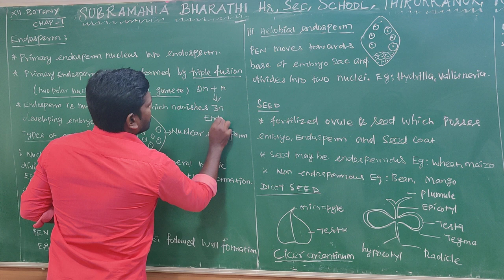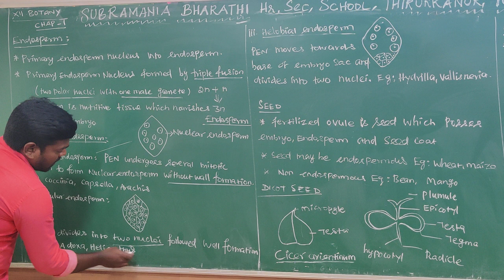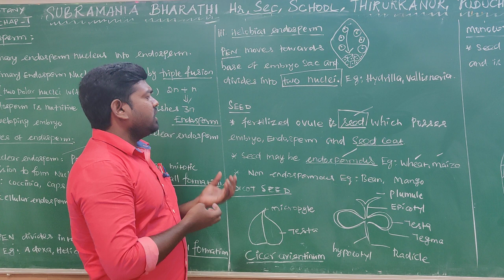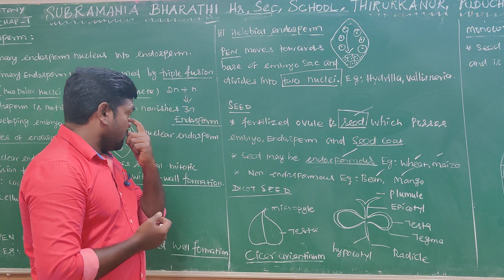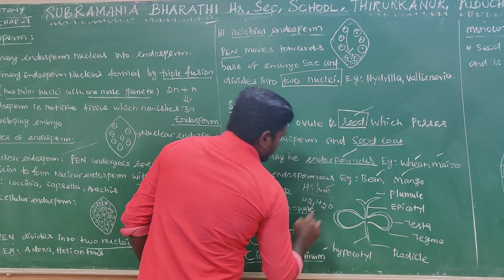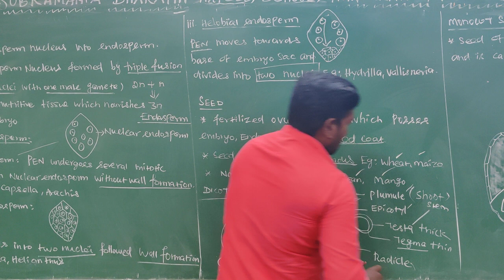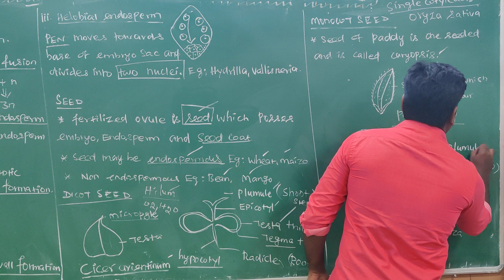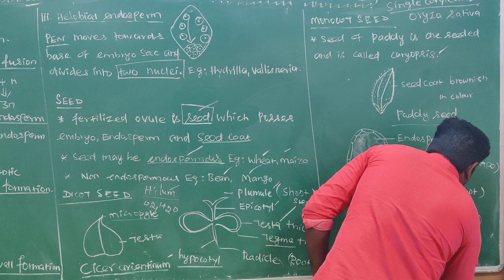XII std Bio Botony Chapter 1 Endosperm , Monocot seed , Dicot seed